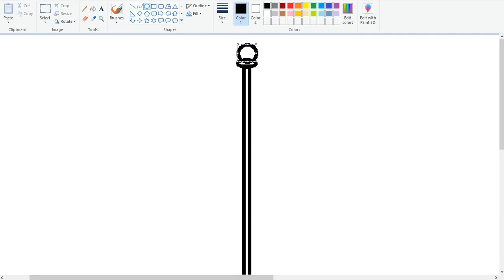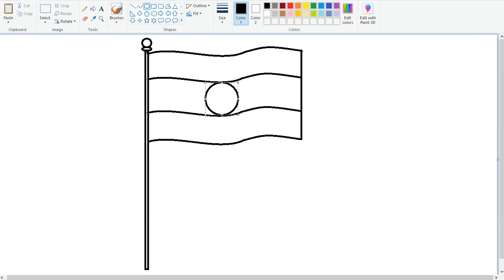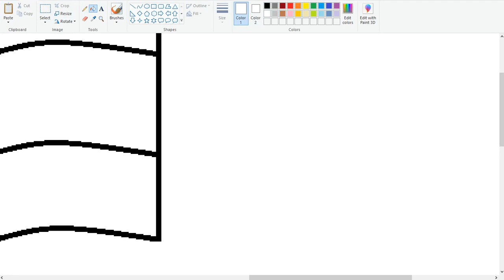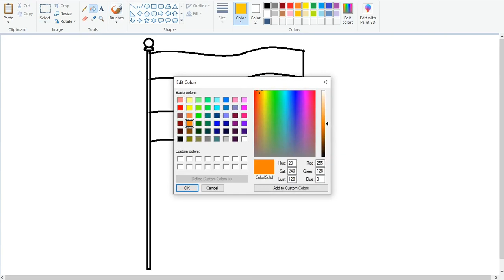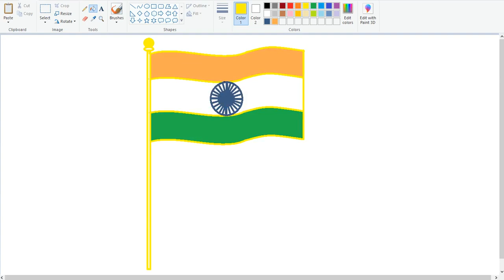Republic Day Special Drawing How to Draw Indian National Flag Drawing in MS Paint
Also please LIKE and give your valuable COMMENT and SHARE the video with your friends.